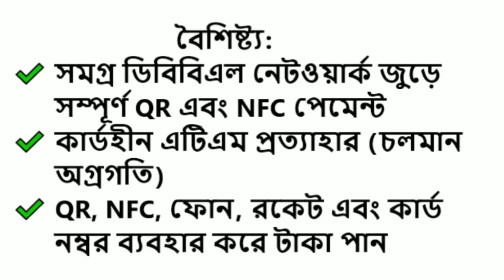Nexus Pay | Dutch-Bangla Bank | Unlimited get TK 50 FOR EVERY REFERRAL: 01516154846